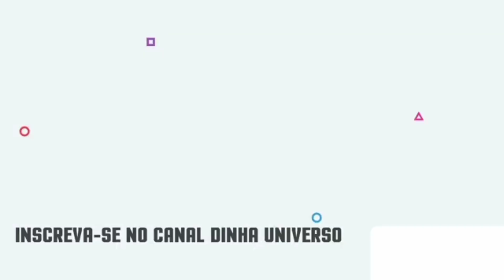FEIRA NO CURAL AGORA OLHE OS PREÇOS DAS VACA, FALAR COM HENRIQUE, SITIO SANTA TEREZA, SOLEDADE,PB.